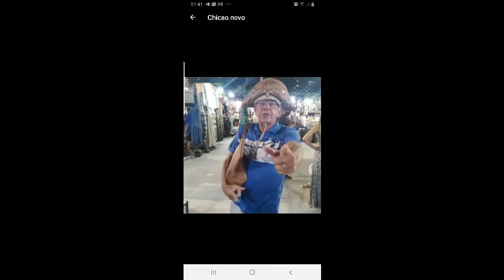EMPRESÁRIO DE SANTA FÉ DO SUL SOFRE ACIDENTE COM ÔNIBUS DE TURISMO COMERCIAL NO PARANÁ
Dona Roseli, esposa do Chitão da Roseli Turismo fala sobre seu estado de saúde após o susto e narra como tudo aconteceu.